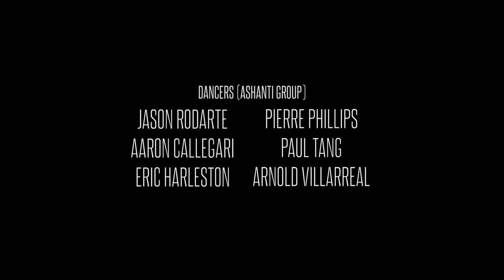SOREAL | KHALIL MCNEIL CHOREOGRAPHY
Choreography by Khalil Mcneil
Feat. The Sandlot

Gimmie the loot - Jarren Benton
Ashanti feat. Rick Ross - I Got It